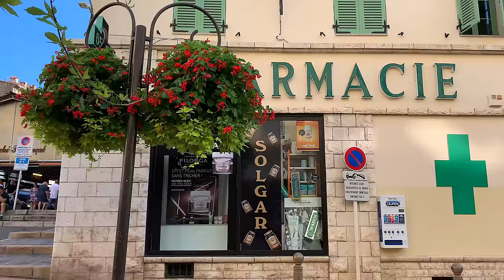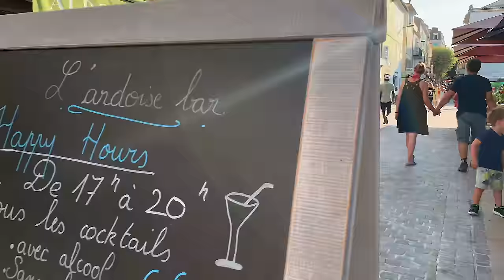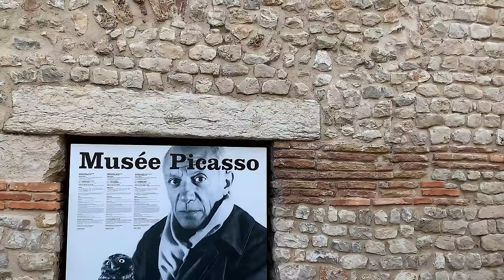【4K】WALK Antibes COTE D'AZUR FRANCE slow tv TRAVEL vlog 4k video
Walking in France! Street walk in Antibes in the French Riviera. This reality tv 4k walking tour features city streets and beaches of this lovely place in the Cote d'Azur. Virtual hike with me! Great place for tourism and a beach vacation. Let's virtual walk there! You may find chic and glamour. Watch the other videos on this channel too. Amazing city walks. This is a slow tv, reality tv, 4k documentary travel channel. This is the place for a virtual tour.